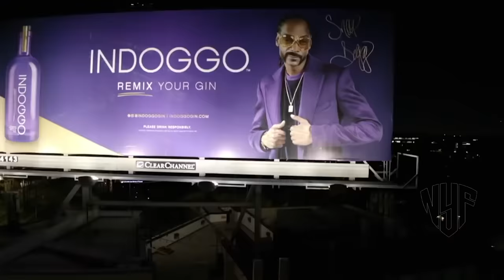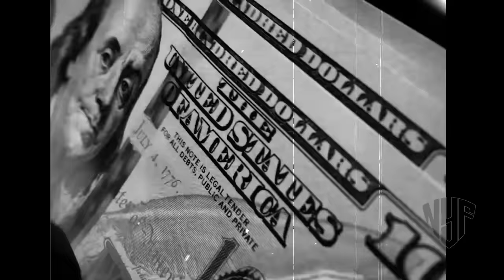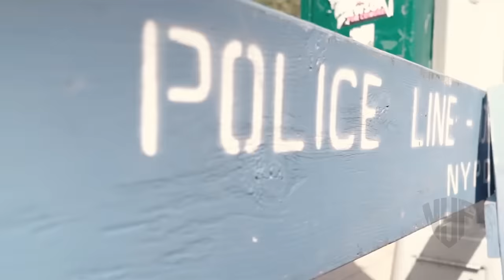DMX, The Lox, Eve - One More Time ft. Method Man & Redman, Snoop Dogg (Music Video) | 2024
DMX, The Lox, Eve - "One More Time" ft. Method Man & Redman, Snoop Dogg (Music Video) (2024) Jadakiss, Styles P | Remix

Prod. by Tune Seeker

DMX, The Lox, Eve, Method Man, Redman, Snoop Dogg - "One More Time / Bring It Back" (Music Video) (2024) Jadakiss, Styles P